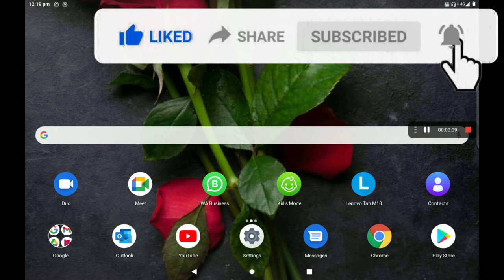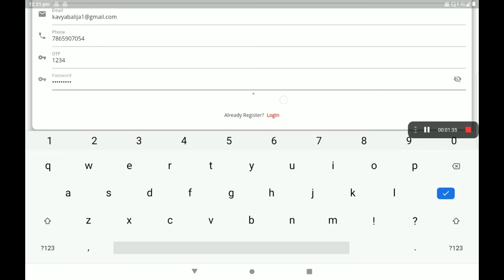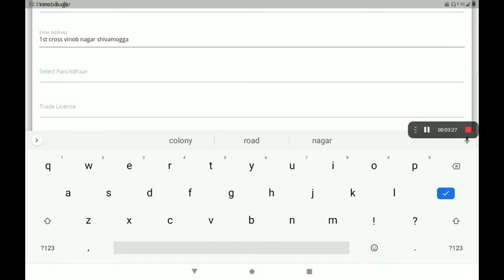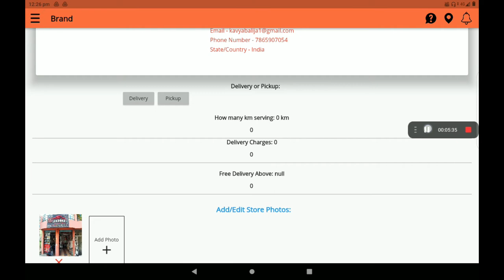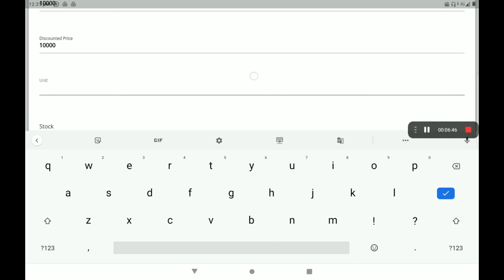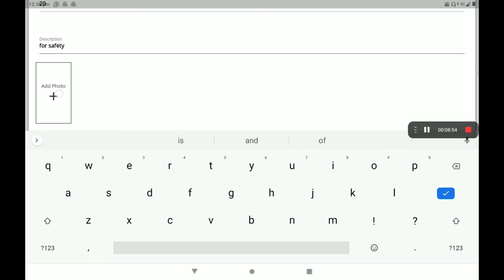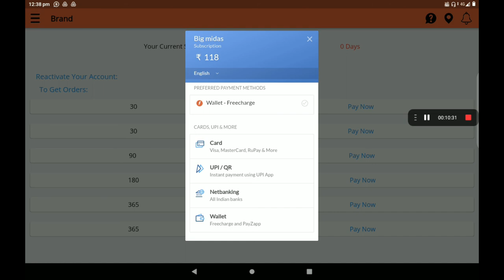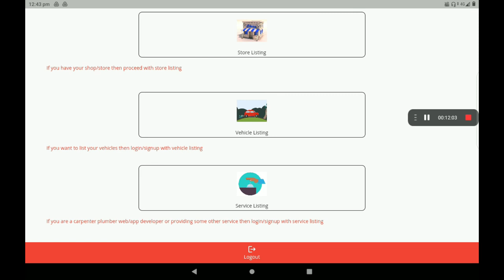PG1 Create 0% Commission PG in big Midas application (KANNADA)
Create  0% Commission
PG in big Midas application (KANNADA)